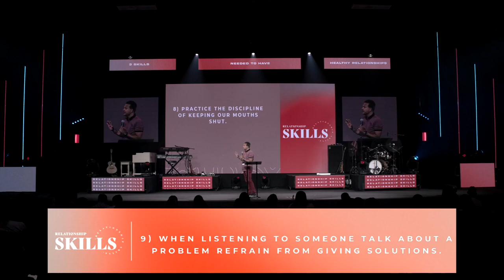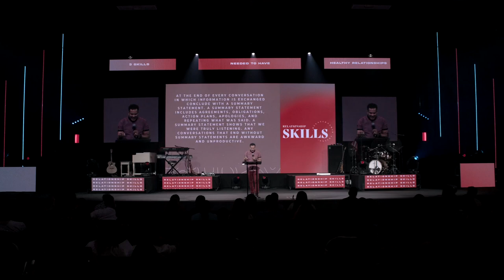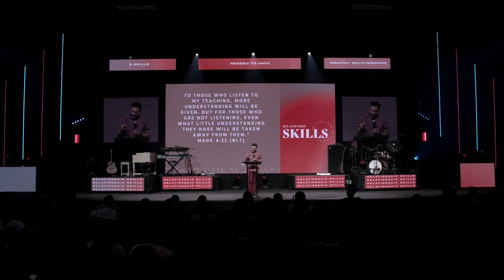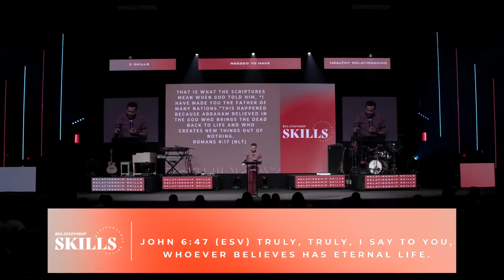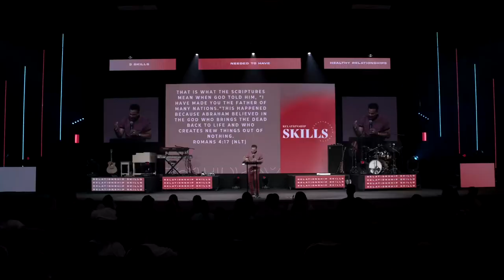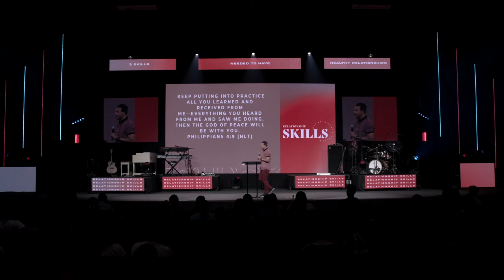Relationship Skills | Series 1 Of 3 | Pastor Marco Garcia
RELATIONSHIP SKILLS
James 1:19-20 (AMP) 19 Understand this, my beloved brothers and sisters. Let everyone be quick to hear [be a careful, thoughtful listener], slow to speak [a speaker of carefully chosen words and], slow to anger [patient, reflective, forgiving]; 20 for the [resentful, deep-seated] anger of man does not produce the righteousness of God [that standard of behavior which He requires from us].

THREE NECESSARY PEOPLE SKILLS NEEDED TO HAVE HEALTHY RELATIONSHIPS:
SKILL #1- LISTENING SKILLS. (“Be quick to hear/listen”.)
SKILLS #2- COMMUNICATION SKILLS. (“Be Slow to Speak.”)
SKILL #3- FORGIVING SKILLS. (“Be slow to anger, Be forgiving.”)
QUOTES ON LISTENING:
QUOTE #1 “One of the most sincere forms of respect is actually listening to what another has to say. (Bryant H. McGill)
QUOTE #2 “I remind myself every morning: Nothing I say this day will teach me anything. So if I'm going to learn, I must do it by listening.” (Larry King) “When we are speaking, we are only being exposed to what we already know.” (MG)
QUOTE #3 “Any problem, big or small, within a family, always seems to start with bad communication. Someone isn't listening. (Emma Thompson)
QUOTE #4 “A good listener always winds up farther ahead of a good talker.”
9 KEYS TO BEING A SKILLED LISTENER?
James 1:19(AMP) 19 Understand this, my beloved brothers and sisters. Let everyone be quick to hear [be a careful, thoughtful listener] . . .

Quick: (ta-huse) ready, alert.
Listen: (ak-hoo) consider what is being said, learn, to give an ear to a teaching or a teacher, comprehend, to understand.
Proverbs 1:5 (HCSB) 5 a wise man will listen and increase his learning, and a discerning man will obtain guidance—

1) FACE THE SPEAKER AND MAINTAIN EYE CONTACT.

2) LEAN TOWARD THE SPEAKER AND LISTEN ATTENTIVELY.

Attend: to be present, ready to serve, give attention.
Proverbs 4:20-21 (NLT) 20 My child, pay attention to what I say. Listen carefully to my words. 21 Don’t lose sight of them. Let them penetrate deep into your heart,

3) TAKE THOROUGH NOTES.
4) KEEP A OPEN MIND.
5) LISTEN WITH EMPATHY.
Insight: Unskilled listeners are only in tune with their own emotions or how they feel.
6) GIVE THE SPEAKER REGULAR FEEDBACK.
7) DON’T INTERRUPT THEM.
Quote: “Most people do not listen with the intent to understand they listen with the intent to reply.” (Stephan R. Covey.)
A. INTERRUPTING SAYS;
“I’m more important than you are.”
“I really don’t care what you think.”
“This isn’t a conversation, it’s an argument and I am winning.”
8) PRACTICE THE DISCIPLINE OF KEEPING OUR MOUTHS SHUT.
Proverbs 17:28 (NLT) Even fools are thought wise when they keep silent; with their mouths shut, they seem intelligent.

Proverbs 18:2 (CJB) 2 A fool takes no pleasure in trying to understand; he only wants to express his own opinion.

Insight: Fools practice the bad habit of talking too much. They say; “ Let me give them a piece of my mind.”
9) WHEN LISTENING TO SOMEONE TALK ABOUT A PROBLEM REFRAIN FROM GIVING SOLUTIONS.
10) SUMMARIZE.
WHAT DOES THE BIBLE SAY ABOUT LISTENING?
1) LISTEN TO UNDERSTAND.
Insight: When we are speaking, we are only being exposed to what we already know.
Insight: The purpose of listening is not to take a break from speaking so you can formulate your next sentence but to understand, learn and comprehend.
Insight: We don’t grow in knowledge by speaking, we learn through listening.
A. JESUS TAUGHT US TO LISTEN WITH THE GOAL OF GAINING UNDERSTANDING.
Mark 7:14 (NLT) Then Jesus called to the crowd to come and hear. “All of you listen,” he said, “and try to understand.

Mark 4:23-25 (NLT) 23 Anyone with ears to hear should listen and understand.”24 Then he added, “Pay close attention to what you hear. The closer you listen, the more understanding you will be given and you will receive even more. 25 To those who listen to my teaching, more understanding will be given. But for those who are not listening, even what little understanding they have will be taken away from them.”

Quote: “The more listening you do the smarter you will become. The better you will be liked and better communicator you will be.”
B. LISTENING WITHOUT UNDERSTANDING IS AN OPEN DOOR FOR THE DEVIL STEAL THE SEED OF THE WORD AND OUR FUTURE HARVEST
Matthew 13:3-4 (NIV) 3 Then he told them many things in parables, saying: “A farmer went out to sow his seed. 4 As he was scattering the seed, some fell along the path, and the birds came and ate it up... 19 When anyone hears the message about the kingdom and does not understand it, the evil one comes and snatches away what was sown in their heart. This is the seed sown along the path.

Note: Satan can not snatch a Word that we understand, believe and receive. The Word is sown in our hearts and the harvest is materialized in our lives. Don’t let Satan steal your next blessing/harvest by distracting you and hindering you from hearing and understanding the Word.